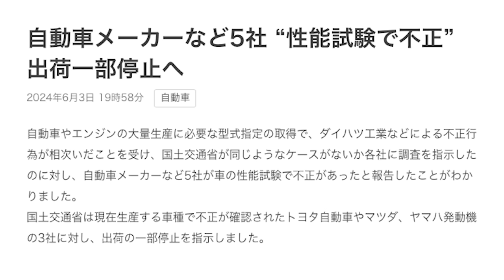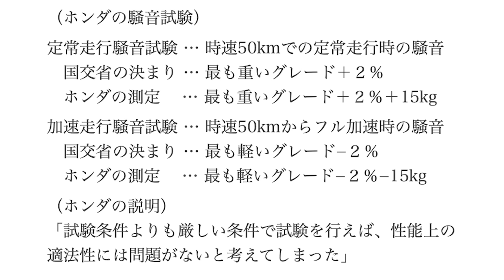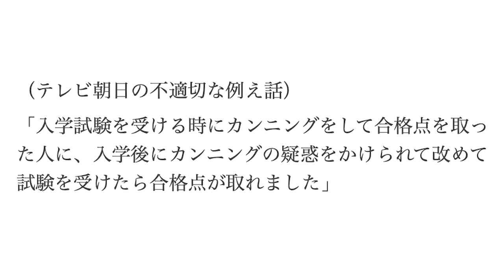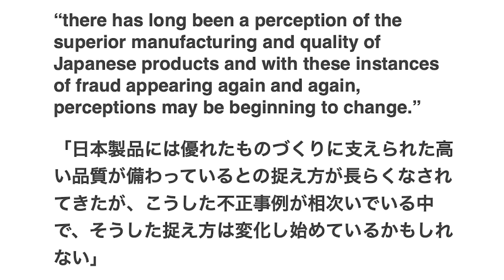自動車メーカーの「認証不正」本当に悪いのは国土交通省だ！【朝香豊の日本再興チャンネル】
あまりにもひどいトランプ有罪判決─でもバイデンの策略は失敗か【朝香豊の日本再興チャンネル】

■ブログ
朝香豊の日本再興ニュース